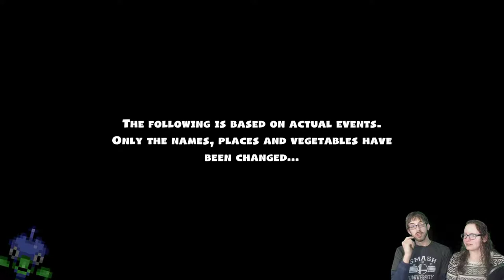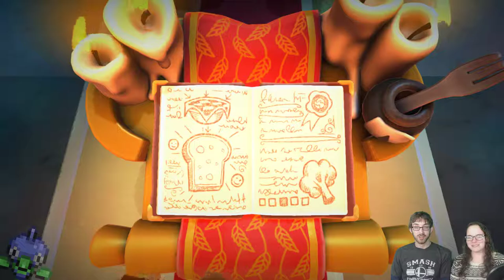Overcooked 2 Anniversary Special w/Erin – Overcooked 2 Stream 1 – LordEctro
In honor of our marriage, we’ll be playing a game that usually breaks them. I plan on streaming on Twitch Monday, Wednesday, and Friday at 4pm to 7pm cst! Hope to see ya there!

XCOM 2!